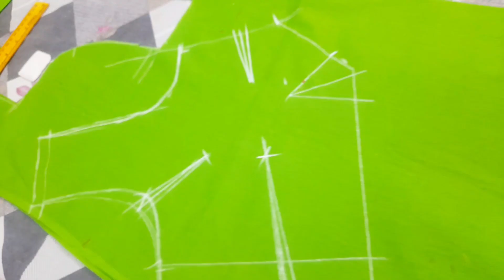క్రాస్ కటింగ్ జాకెట్ సింపుల్ గాblouse cutting#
క్రాస్ కటింగ్ జాకెట్ కటింగ్ సింపుల్ గా చేస్తున్న#blousecutting#